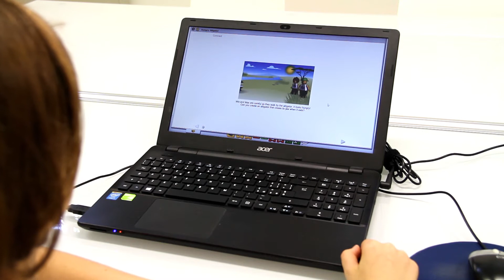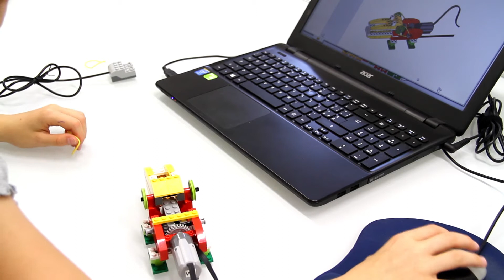LEGO Education WeDo in Scratch e ambiente LEGO - Il morso del coccordillo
In questo video dedicato alla robotica educativa e il coding nella scuola primaria, Chiara usa LEGO Education WeDo per costruire e programmare un coccodrillo in modo tale che apra e chiuda la bocca quando qualcosa gli si avvicina. Per la parte di programmazione, Chiara si appoggia sia all'ambiente di sviluppo LEGO che a Scratch.